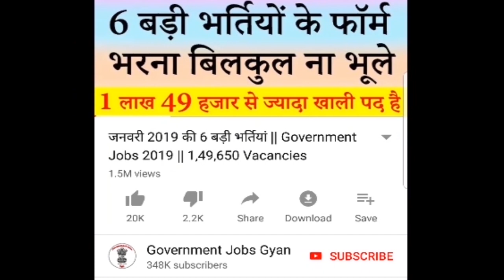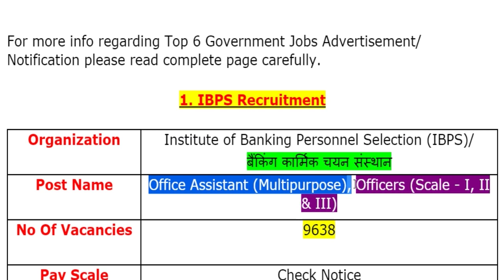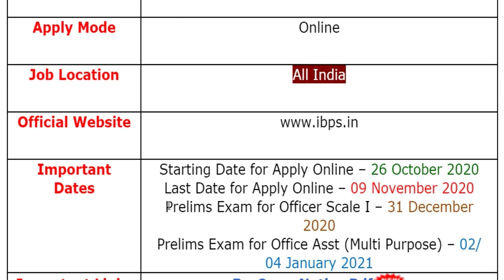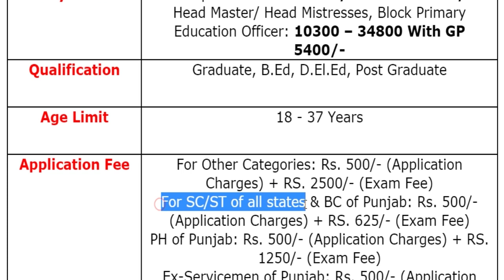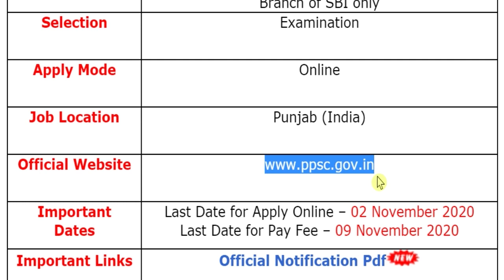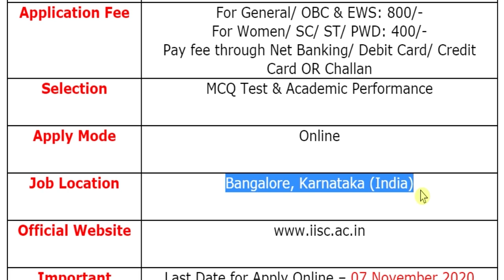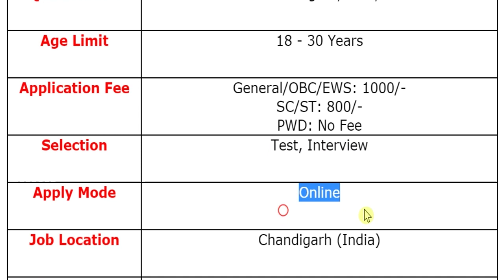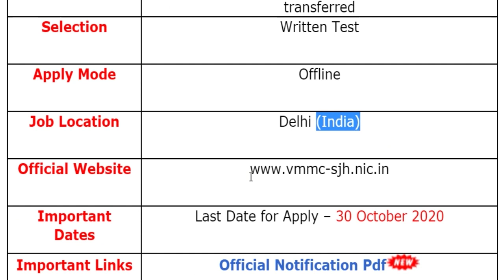आज 25 अक्टूबर की 6 बड़ी भर्तियां #715 || Government Jobs 2020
The various organizations has been released various latest notifications for the recruitment of Office Assistant (Multipurpose), Officers (Scale - I, II, III), Principal, Head Master/ Head Mistresses, Block Primary Education Officer, Motor Vehical Inspector, Administrative Assistant, Store Keeper, Phlebotomist, Junior Resident & Other Posts.
For more info regarding Top 6 Government Vacancy of the 25th October 2020 such as vacancies, eligibility, dates & other please visit given below link……...

Transport Dept Recruitment 2020
PGIMER Recruitment 2020
VMMC Recruitment 2020

If you have queries and suggestion related to Top 6 Government Vacancy of 25th October 2020 you can comment in the given below comment box.